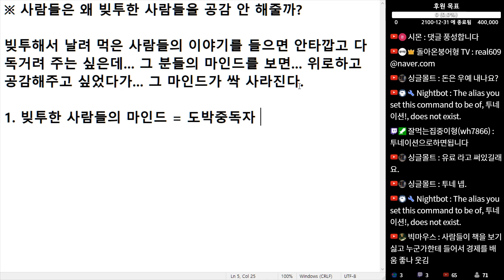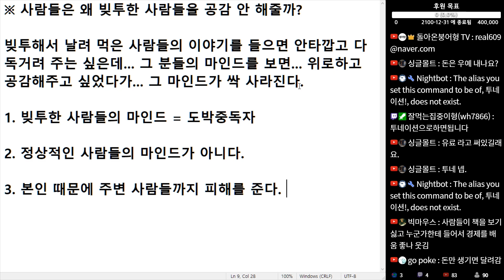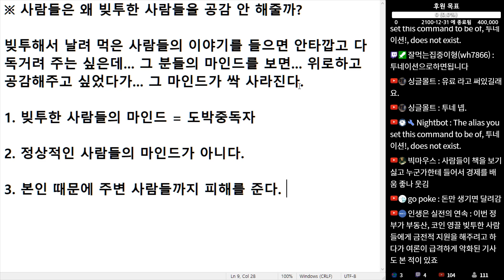(※공감주의) 사람들은 왜 빚투한 사람들을 공감 안 해줄까?